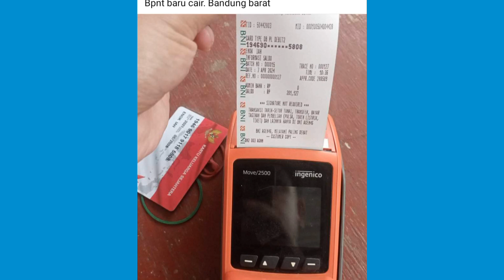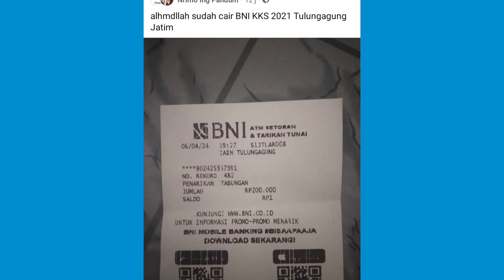FIX KEJUTAN HASIL CEK SALDO KKS BPNT TAHAP 3 & BLT MITIGASI RP 600.000 DAERAH INI DAN BANK INI CAIR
Bpnt
Pkh
info pkh
info bpnt
bansos
pip
kjp plus
klj
pkh bni
pkh mandiri
pkh bsi
pkh btn
pkh bri